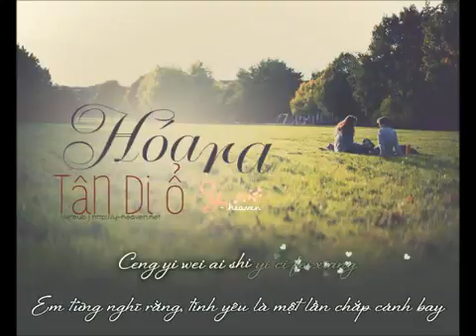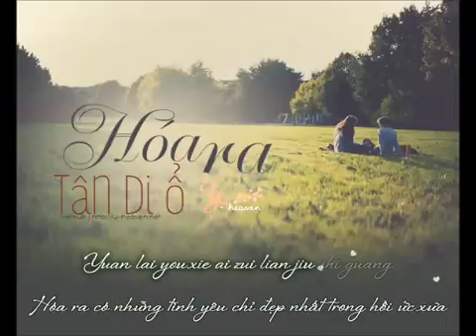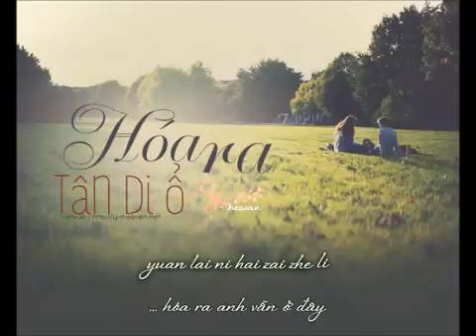[Vietsub by Phùng Lâm 原来 | Turns Out - New Drive (Y-Heaven.net)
Download audio here:

Link facebook:

When watching your friends to 480p and screen size up to a clear ^ ^